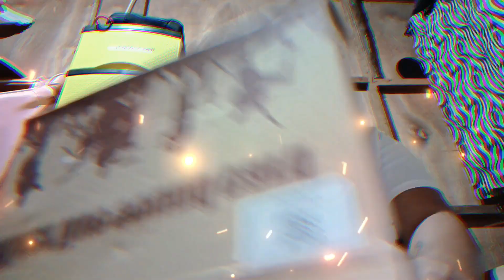My new k500 sound card for live streaming